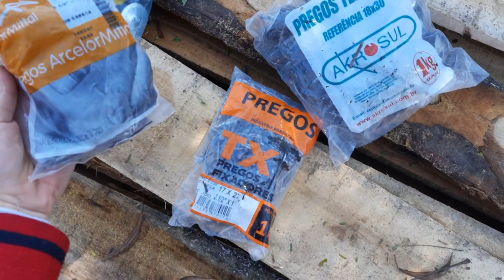CONTRUINDO O GALPÃO DOS CAVALOS + DIA COM O DALE!